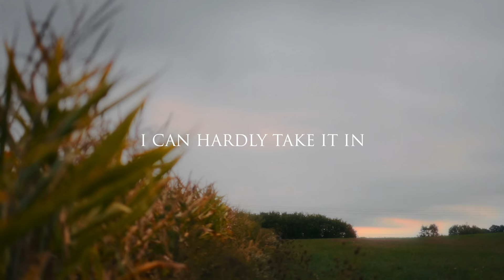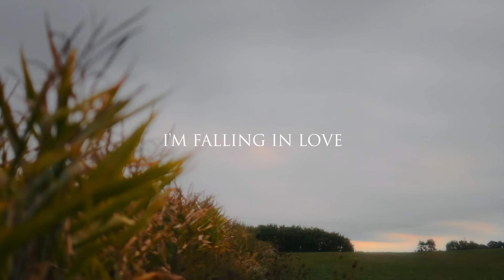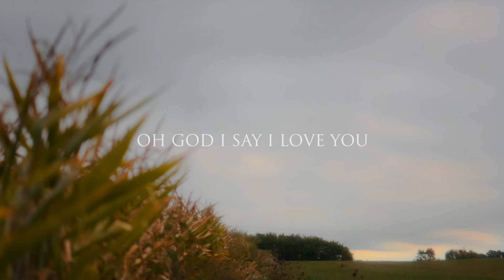Phil Wickham - Falling In Love (Official Lyric Video)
Official lyric video for "Falling In Love" from Phil Wickham.

Lyrics
So much beauty to discover
I can hardly take it in
I will ever stand in wonder
Of a grace that never ends

The more I praise You
The more I want to
I lay my life down
God I am Yours now

We have barely scratched the surface
Of Your death defying love
Every breath I have is worth it
A thousand songs are not enough

For the stars at night
Every sunset sky
For it all oh God I say I love You
For the world You made
Every brand new day
For the cross You bore
Every nail and thorn
All I have inside
Heart soul and mind
For it all oh God